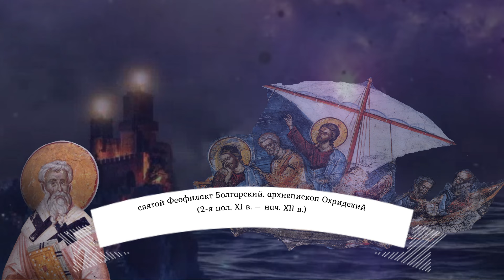Толкование на Евангелие дня 4 июля 2024 года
Рим.5:10-16
Ибо если, будучи врагами, мы примирились с Богом смертью Сына Его, то тем более, примирившись, спасемся жизнью Его. И не довольно сего, но и хвалимся Богом чрез Господа нашего Иисуса Христа, посредством Которого мы получили ныне примирение. Посему, как одним человеком грех вошел в мир, и грехом смерть, так и смерть перешла во всех человеков, потому что в нем все согрешили.  Ибо и до закона грех был в мире; но грех не вменяется, когда нет закона. Однако же смерть царствовала от Адама до Моисея и над несогрешившими подобно преступлению Адама, который есть образ будущего. Но дар благодати не как преступление. Ибо если преступлением одного подверглись смерти многие, то тем более благодать Божия и дар по благодати одного Человека, Иисуса Христа, преизбыточествуют для многих. И дар не как суд за одного согрешившего; ибо суд за одно преступление – к осуждению; а дар благодати – к оправданию от многих преступлений.

 Мф.8:23-27

И когда вошел Он в лодку, за Ним последовали ученики Его. И вот, сделалось великое волнение на море, так что лодка покрывалась волнами; а Он спал. Тогда ученики Его, подойдя к Нему, разбудили Его и сказали: Господи! спаси нас, погибаем. И говорит им: что вы так боязливы, маловерные? Потом, встав, запретил ветрам и морю, и сделалась великая тишина. Люди же, удивляясь, говорили: кто это, что и ветры и море повинуются Ему?

И влѣ́зшу Ему́ въ кора́бль, по Не́мъ идо́ша ученицы́ Его́. И се́, тру́съ вели́къ бы́сть въ мо́ри, я́коже кораблю́ покрыва́тися волна́ми: То́й же спа́­ше. И при­­ше́дше ученицы́ Его́ воз­буди́ша Его́, глаго́люще: Го́споди, спаси́ ны, погиба́емъ. И глаго́ла и́мъ: что́ страшли́ви есте́, маловѣ́ри? Тогда́ воста́въ запрети́ вѣ́тромъ и мо́рю, и бы́сть тишина́ ве́лiя. Человѣ́цы же чуди́шася, глаго́люще: кто́ е́сть Се́й, я́ко и вѣ́три и мо́ре послу́шаютъ Его́?